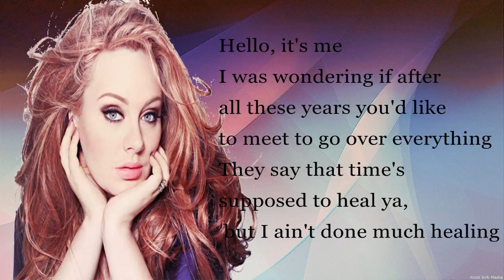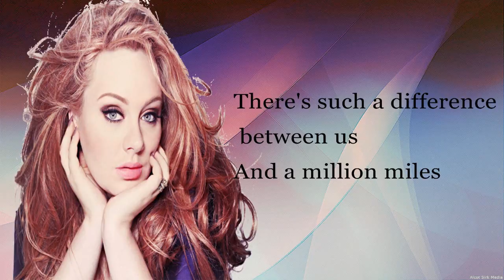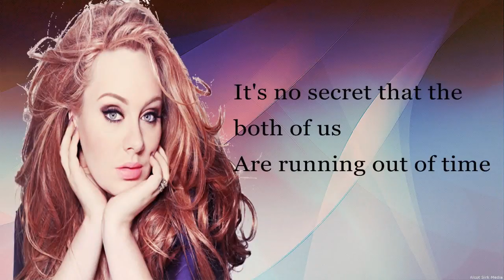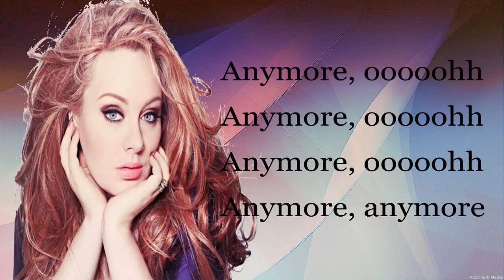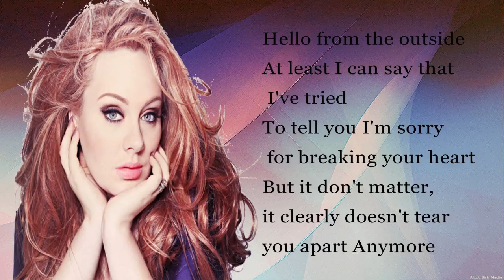Hello BY Adele (Lyrics)